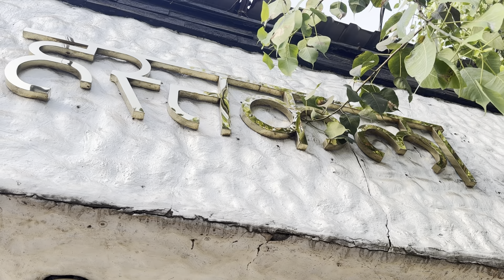Hastkala- A premium store in Thane is having sale up to 50% off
"🔥 Store Renovation Clearance Sale! 🛒 Get ready for amazing discounts before our store gets renovated. 🎉

Up to 50% off on selected items.
*Salwar Suits | Anarkali Suiits | Partyware Gown | Plazzo Sets | Partyware Kurtis | Lehenga | Dress Materials & more.*
 Sale ends on 31st may 2024

*Visit at Hastkala Dress Thane*
Purtata Appartment, Near Tanishq Jewellers, Gokhale Road, Naupada, Thane (w).400602